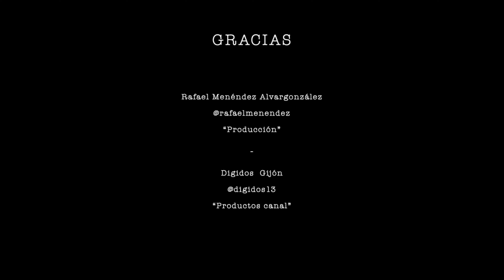📏 PEPE EL ARQUITECTO 🔪 [ productos 👕 canal ]